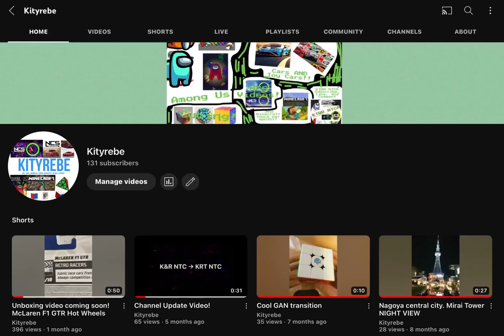Hi me in 1 year (inspired by MrBeast)